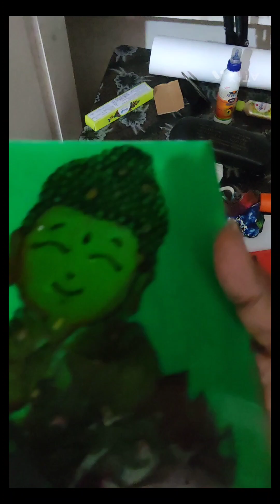Learn Glass painting simply, easily...